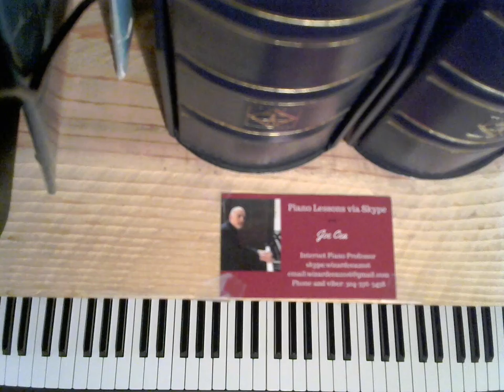Cea Plays Ellington- I Got It Bad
Ellington classic played on the piano by jazz pianist Joe Cea
ook Live Performances and
      Live Online Lessons
    skype: wizardcea2016

Your support helps keep music alive

Recommended Books

Debussy

Joplin